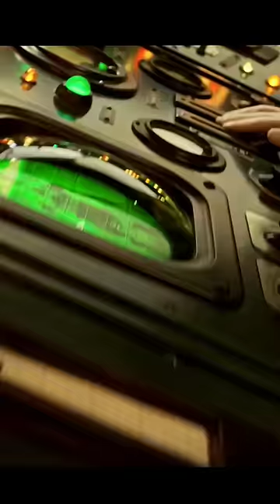Captain America Transformation Attitude😎😎😎😎 Sigma#shorts#marvel#captainamerica#steve#body#funny